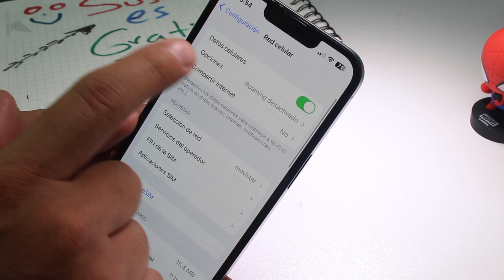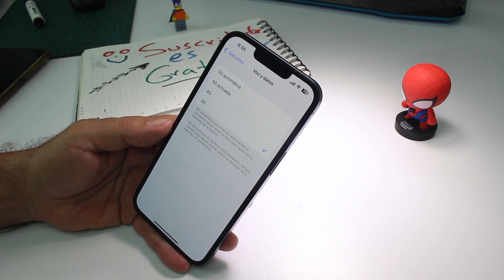Como Activar 5G en iPhone 13 y iPhone 14 15 16 Cómo poner un iPhone en 5G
Como Activar 5G en iPhone 13 y iPhone 14 Cómo poner un iPhone en 5G Qué significa 5G en iPhone 13 Qué iPhone tiene 5G en Colombia